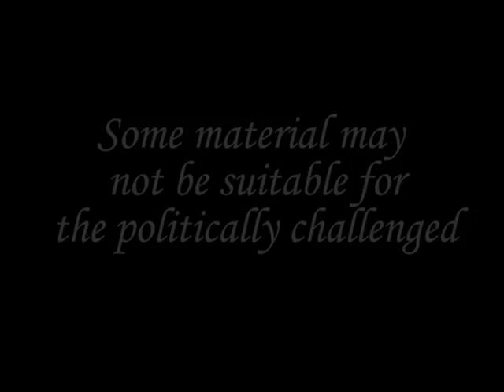Hillary Gollum Clinton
Hillary Gollum Clinton desperately wants her Precious -- that is,  the White House.  Vote Sauron-Clinton 2016, the ticket from Mordor.